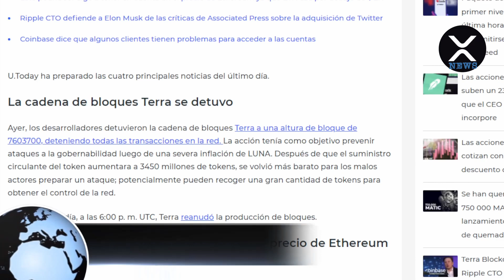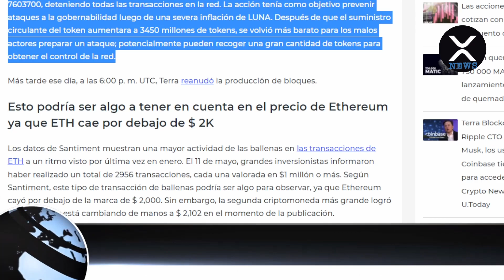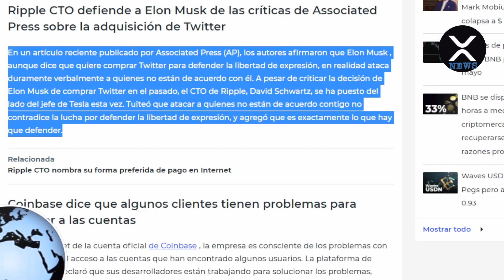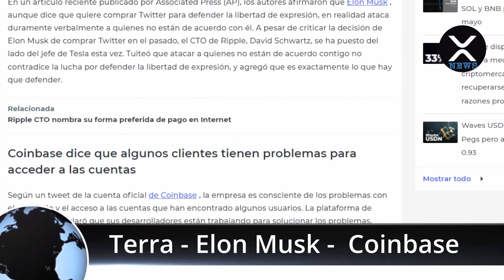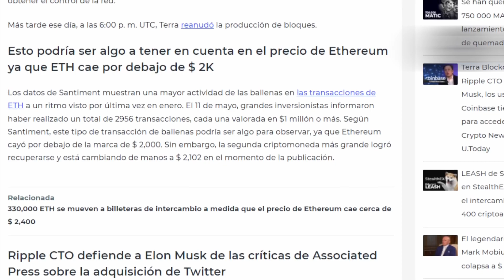XRP Español - Terra se detuvo, Ripple CTO defiende a Elon Musk, usuarios de Coinbase con problemas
XRP News En Español - Te resumen de noticias cripto diarias!

Remera XRP

Remera XRP astronauta

Remera XRP astronauta

Monedas XRP

Mouse Pad

XRP Address & Tag:
XRP Deposit Address: rfKsmLP6sTfVGDvga6rW6XbmSFUzc3G9f3

ETH Deposit Address:  0x84e78388433ede1507313b1c355ca9b7c7481645

DOGE Deposit Address: DAmtggnQgUgdUEfXq9vSMkW5KpY9E7mthy

SOL Deposit Address: 4F2AXKZRGtXR9JZmf4ApaDt2ZMUi4dTGQk63Tw7giLyi

Donación mensual.